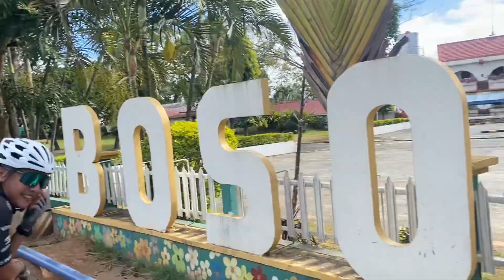Ride with a European Rider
A ride in the hills with Gordon, a 61 years old European Cyclist from England.